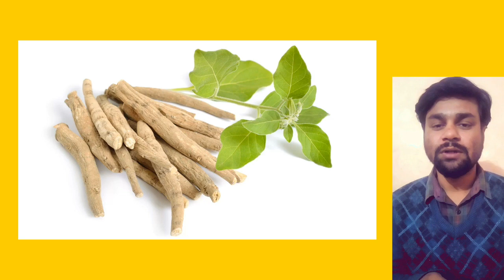अधिक मात्रा में ashwagandha क्यों नही खाना चाहिए?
You will get health, fashion, lifestyle news,Nutrition Facts, vitamins & poshak tatva related information, taseer related information & all homeopathy medicine and ayurvedic medicine related information to my channel.

Hope U